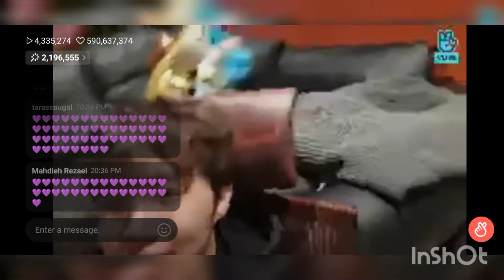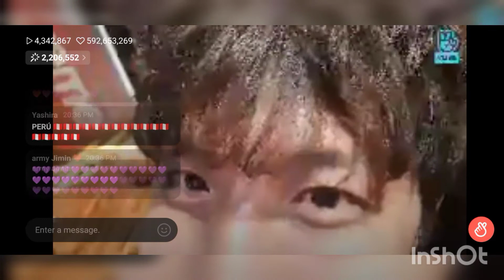Vlive Jhope happy birthday